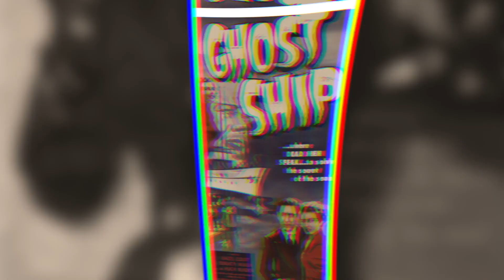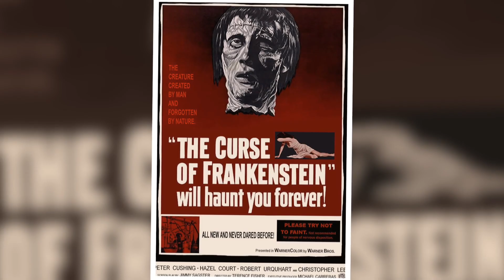What REALLY Happened To Hazel Court?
What Happened To The Actress Hazel Court?

From the 1960’s to the 1980’s, Hazel Court was England’s leading actress in the horror genre. She was referred to as a ‘’scream queen’’ by her viewers due to her impeccable and impressive work on screen, specifically in the horror genre.

This particular video is about: What Happened To The Actress Hazel Court?